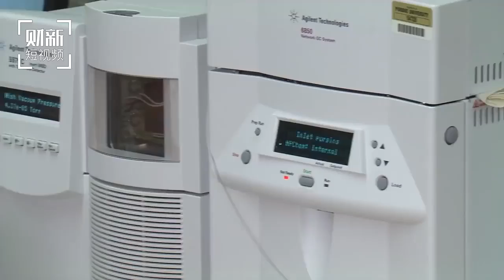20170313 财新时讯 这项研究告诉你，泳池到底含尿多少